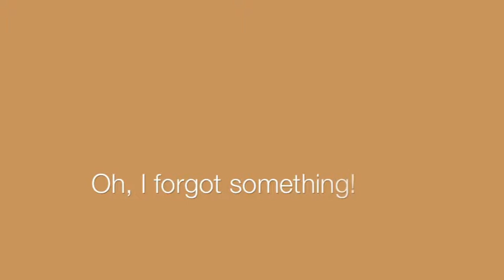Project #2 Weronika Belka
This exercise the students had to take a 3 minute video and edit it down to about thirty seconds.